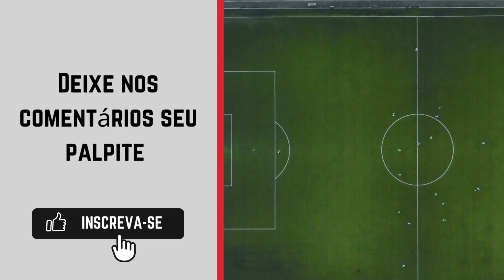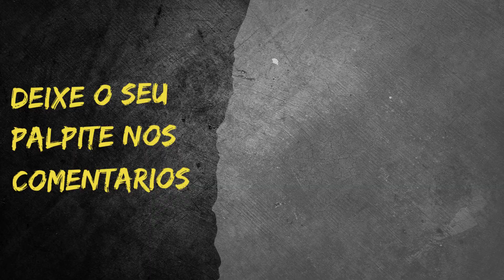Centro Limoeirense x Atlético Pe - Pernambucano A2